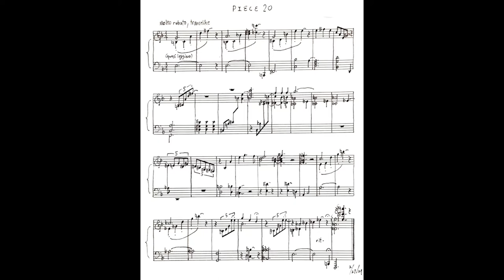Piece 20 (marked "Molto rubato, trancelike")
I took on a more improvisational, free-flowing style in this piece, and it certainly sounds more "out there" than most of my other pieces. Mompou was a huge influence with his unique sounds and textures. One feature of this piece is how rubato it's played - I don't think I would be able to distinguish one measure from another here. (But then again, that's the point because I wanted to simulate turbulent motion in a mishmash of 1st and 3rd person point of views.)

Any advice is welcome in the comments section!